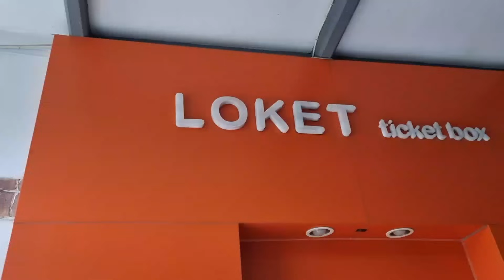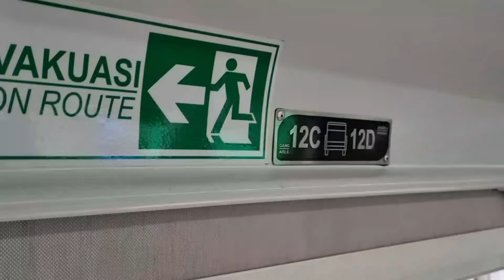IBRAHIM TAMARA MUDIK SENDIRI KE SEMARANG NAIK KERETA KALIGUNG